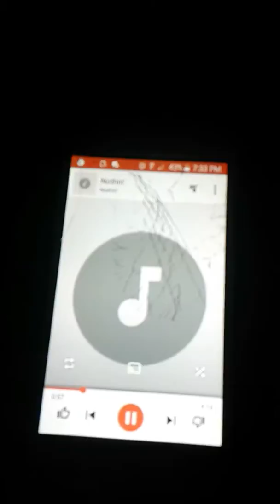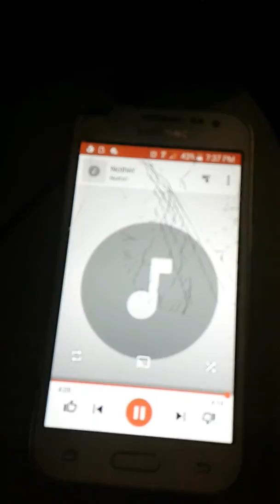Nothin'/ Wasted Nights